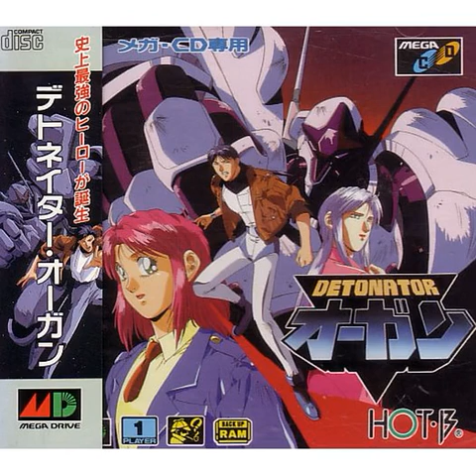Susumu Hirasawa Detonator Orgun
Track 01 Detonator Orgun - Album Detonator Orgun